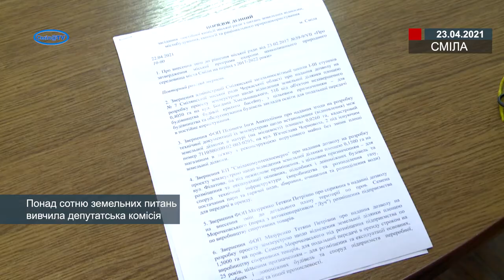Понад сотню земельних питань вивчила депутатська комісія